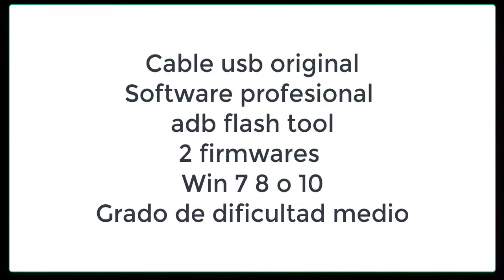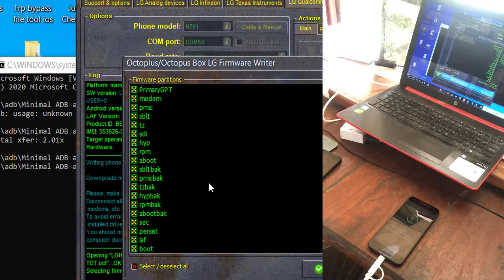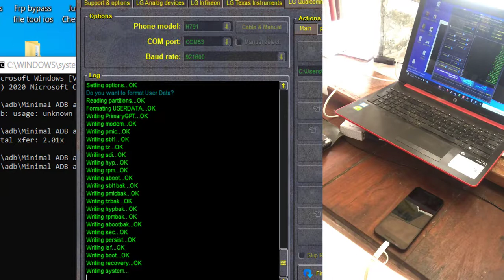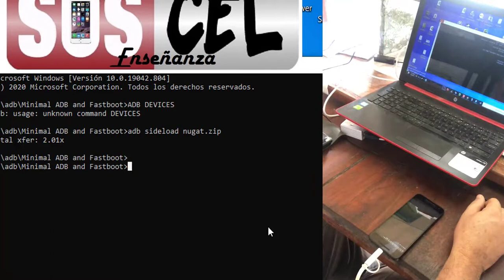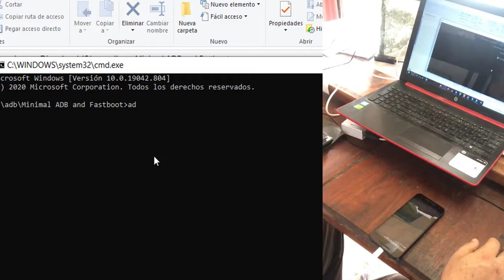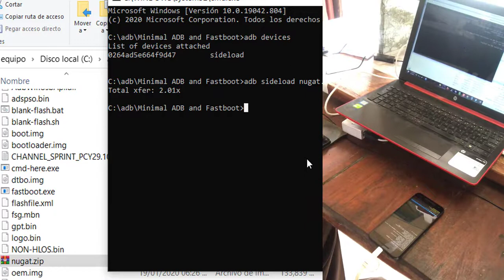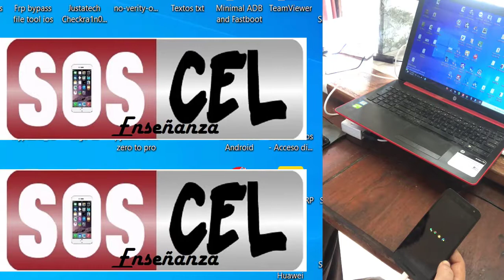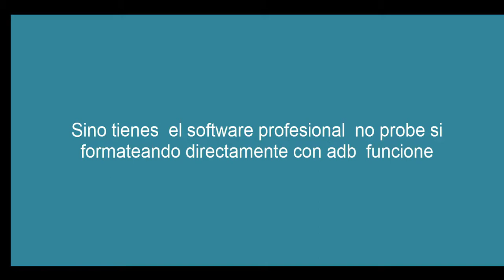LG h791 Nexus 5 quitar contraseña password y actualizar de Armadillo a Android Nougat 7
Formatear de Armadillo os a Android Nougat 7 Lg Nexus 5
ADB fast tool  buscarlo en google